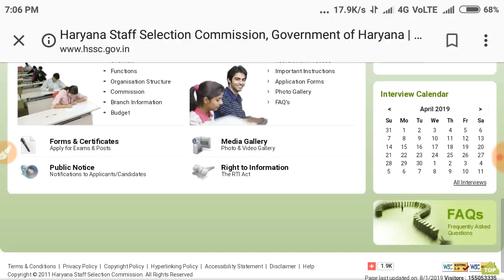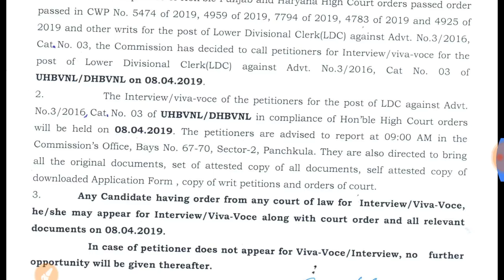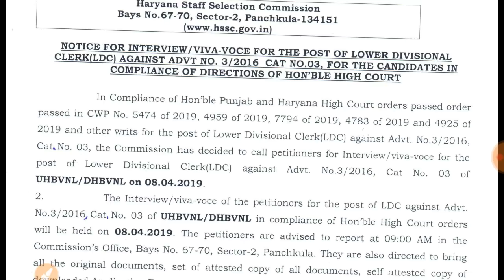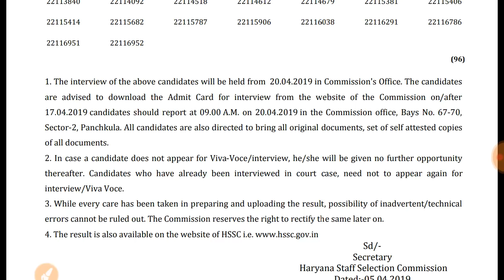Hssc clerk bharti official notification || 2 notification declear